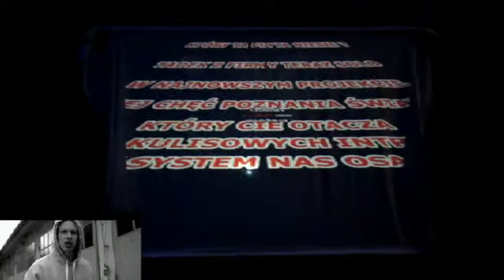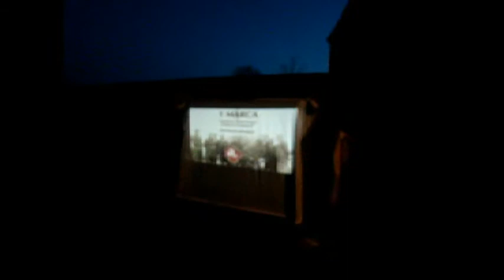Tadek w Dzierżoniowie. "Garażowa Promocja" koncertu i płyty "Niewygodna Prawda"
"Garażowa promocja" koncertu mającego odbyć się (1 grudnia) w Dzierżoniowie, polegająca na rozdawaniu kart konkursowych pozwalających wygrać 30 płyt Tadka z płyty "Niewygodna Prawda" i 30 wejściówek na w/w koncert.

Pytania:
1. Wymień 20 pseudonimów Żołnierzy wyklętych
2. Kiedy zginął Ostatni Żołnierz Wyklęty
3. Podaj imiona i nazwiska co najmniej 3 kobiet w oddziałach Żołnierzy Wyklętych
4. Podaj imię nazwisko i stopień tzw. "Ochotnika do Auschwitz"
i wyślij odpowiedzi na adres:

     Promocja miała na celu zainteresować dzieci i młodzież tzw."Patriotycznym Hip-Hopem" i tematyką o której śpiewa Tadek Firma Solo.
     Nagrody (tylko dla dzieci i młodzieży) ufundował Ruch Społeczny im. Lecha Kaczyńskiego Ziemi Dzierżoniowskiej.
     W czasie promocji rozdawano również Tygodnik "Gazeta Polska" z filmem Soviet Story.